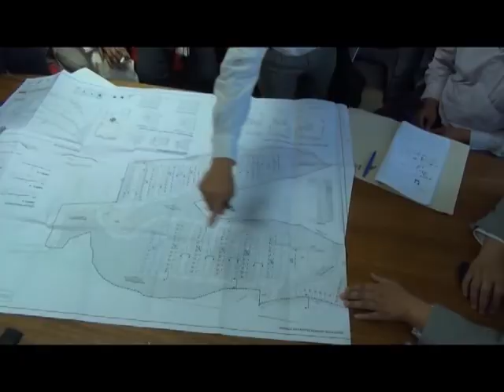EL CONJUNTO HABITACIONAL PARA DAMNIFICADOS DE ARAUCO "SANTA ELIANA" PODRÍA SER ENTREGADO EN FEBRERO